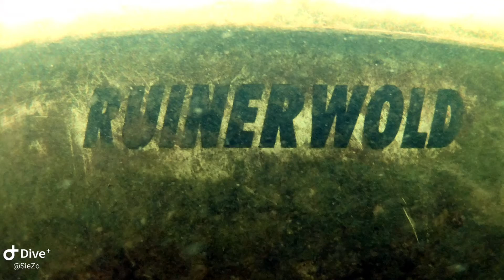Ruinerwold June 2019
Small compilation of some dives in Ruinerwold (Netherlands).
Visibility compared to previous years is getting better. There still not a lot of activity in this lake but hopefully this will come back in the next years. As you can see there is enough small juvenile fish so there is hope for the future 🐟🐟🐟👌🏼